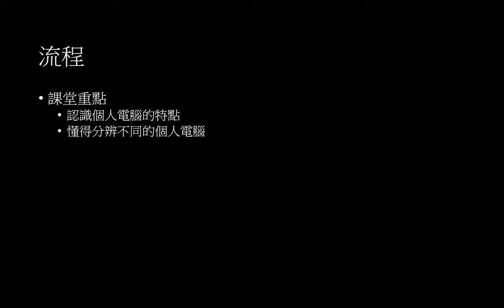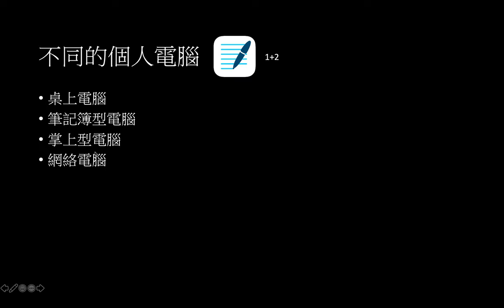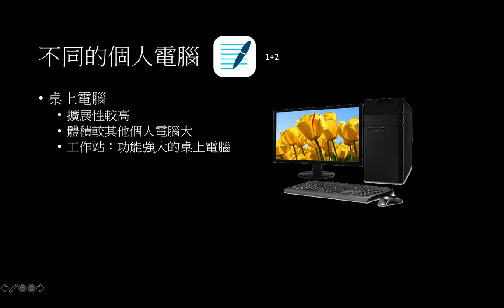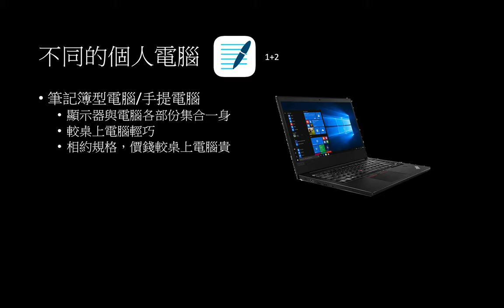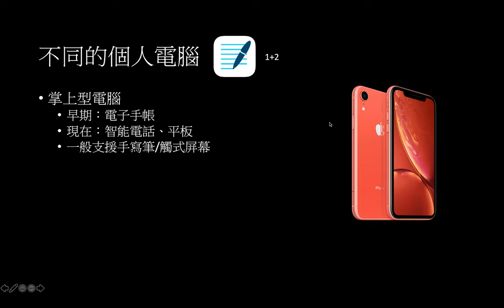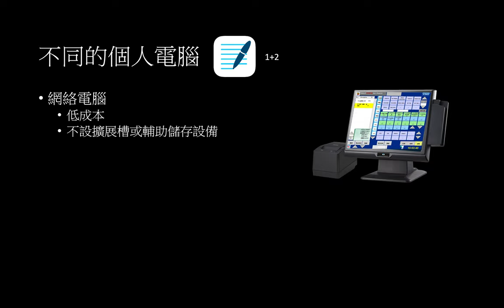電腦系統 2 - 了解不同的個人電腦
課堂重點
-認識個人電腦的特點
-懂得分辨不同的個人電腦